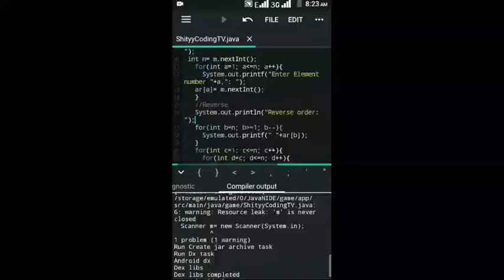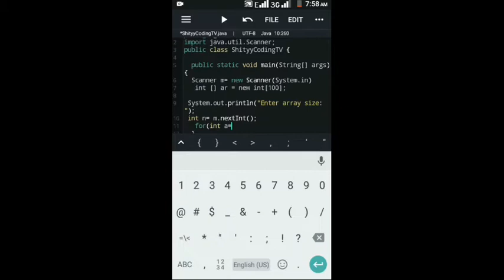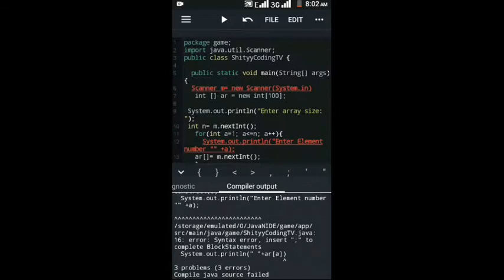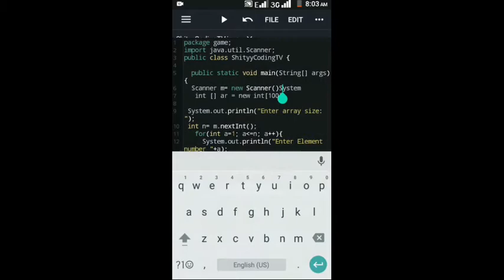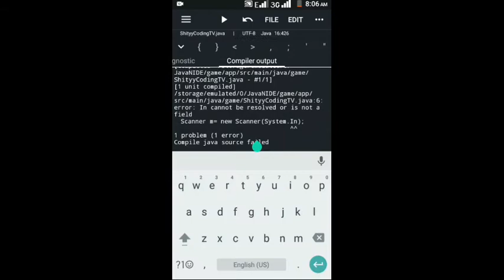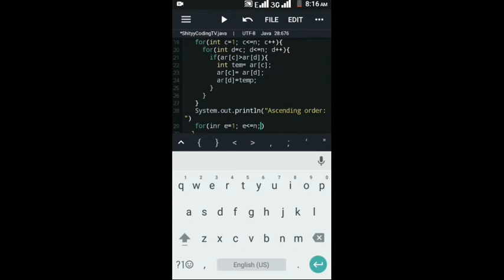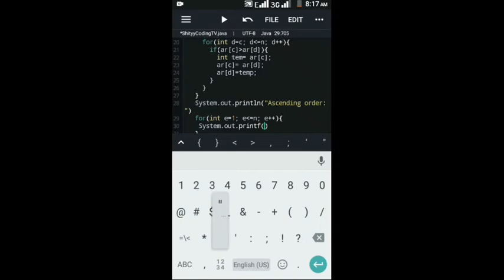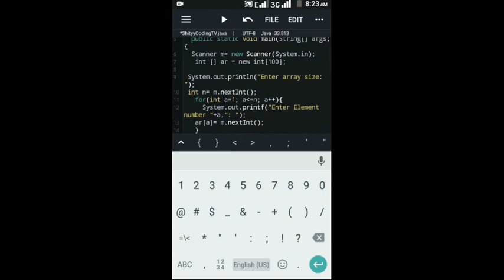Arranging Arrays in Reverse, Descending, and Ascending order in Java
To Arrange Arrays you need understand how Arrays and nested for loops works.